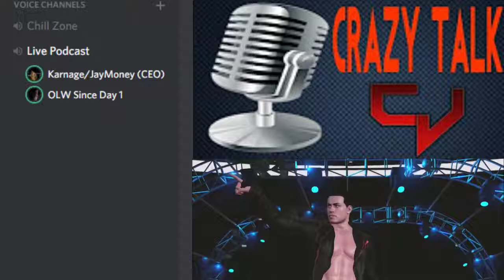Crazy Talk Podcast #4: Featuring Jay Money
Originally Uploaded On July 27th, 2017